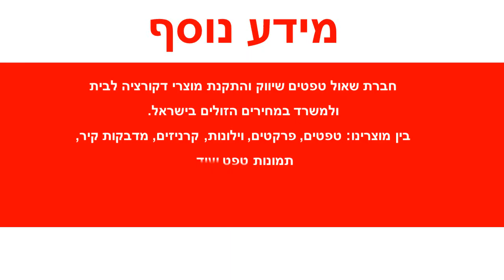טפט לקיר דמוי עור בגוון לבן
טפטים לקיר, טפט עור איכותי.
מידות הטפט:
רוחב הגליל: 53 ס"מ
חומר הטפט: ויניל.
מרקם הטפט: חלק